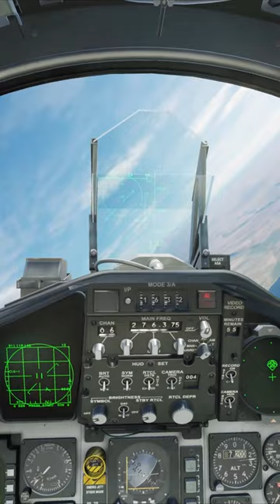F-15 Incredible looking Cockpit view Dog Fighting a MiG-29 in DCS world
LINKS
Dcs World

Playseat Challenger

(NOT RECOMMENDED) GoPro MAX — Waterproof 360 + Traditional Camera with Touch Screen Spherical 5.6K30 HD Video 16.6MP 360 Photos 1080p Live Streaming Stabilization

5Rcom TV Stand Folding Tripod Floor Portable TV Stand Height Adjustable Pole for Most 37-75 Inch Flat/Curved Screen TVs up to 100 Lbs Swivel and Tilt Mount for Outdoor Indoor,Max VESA 600x400mm

Adapter (HB-UMP3)